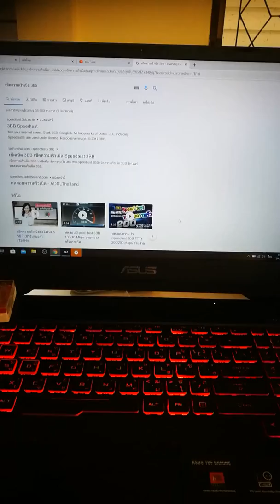เทสความแรงเน็ตบ้าน​ 3BB